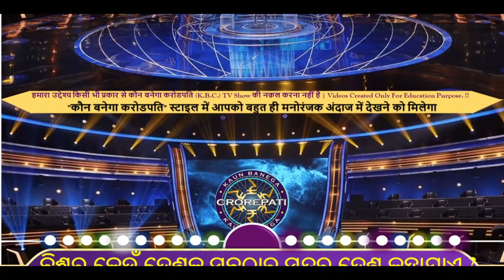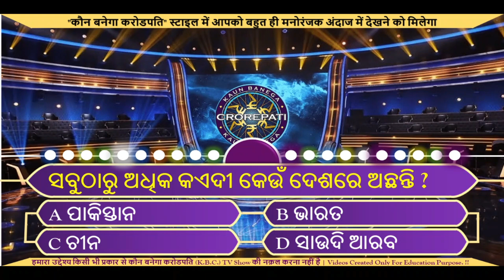Odia Gk Part - 175 | Odia Quiz || GK Question and Answer || KBC Odia GK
Odia Gk Part - 175 | Odia Quiz || GK Question and Answer || GK Quiz || KBC Odia GK

Your queries👇👇

Odia gk,
master,
odia
gk book,
gk by laxmidhar sir,
gk bharat,
odia dhaga,
Lucent gk,
India gk,
Sadharan gyan,
General information,
KBC